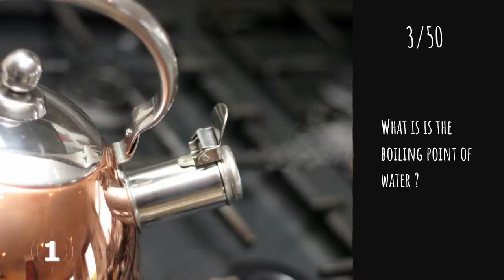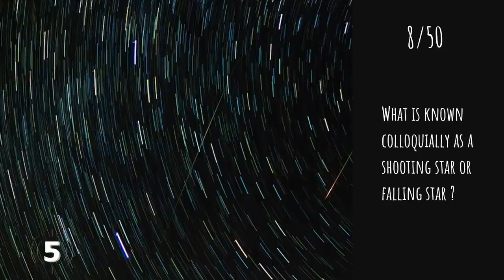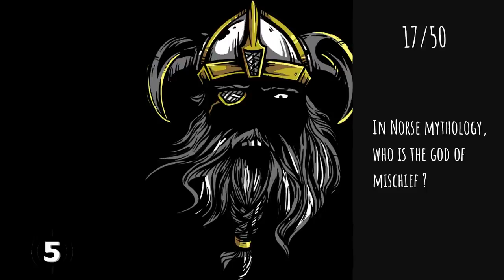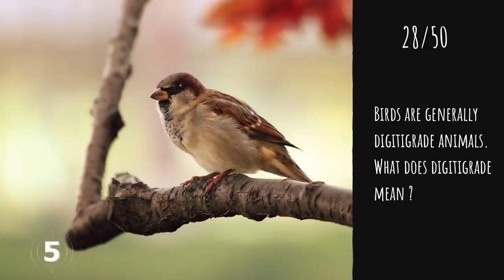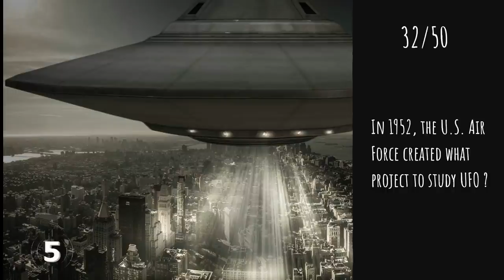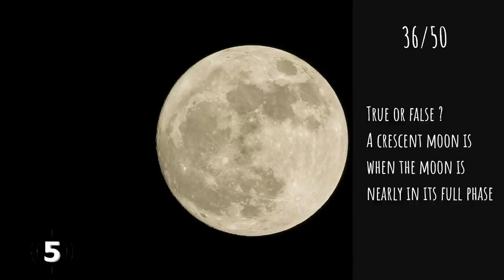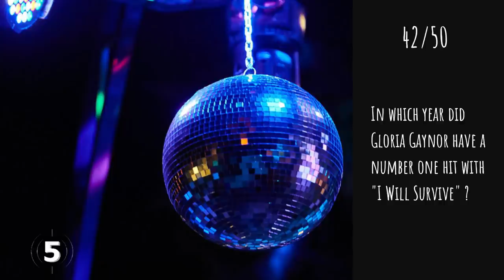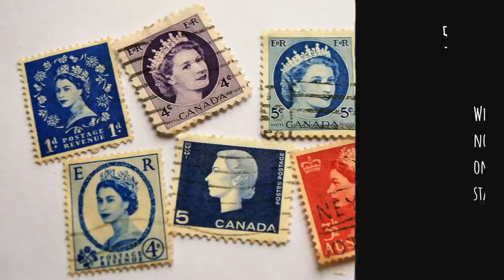General Knowledge Quiz Trivia #24 | Cactus, Brain Lobe, Pringles, Battery Telescope, Horse Sport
- Plural form of cactus
- Long-term memory in brain
- Potato crisps Pringles mascot
- Invention of first battery
- First planet discovered using telescope
- Horse sport